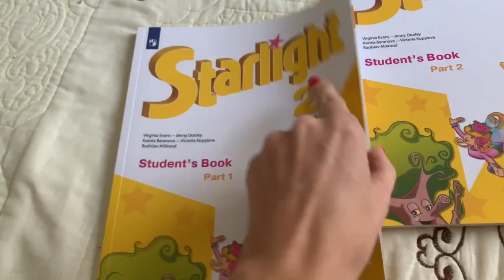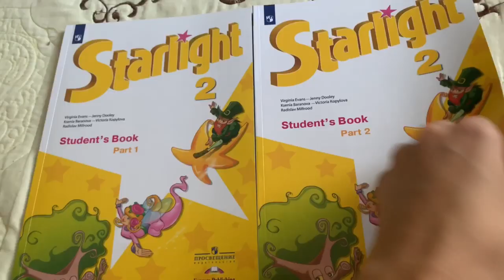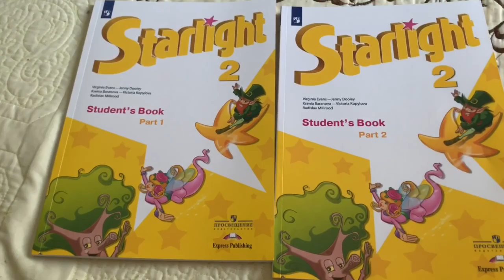ВЕНСКОЕ ПЕЧЕНЬЕ/ЗАКАЗ ЛАМОДА/ГОТОВИМСЯ К ШКОЛЕ